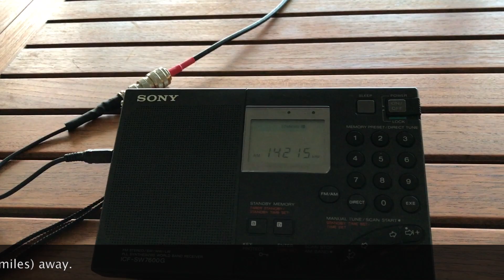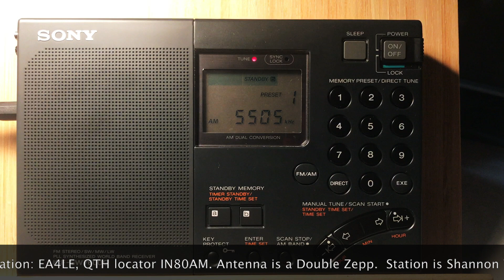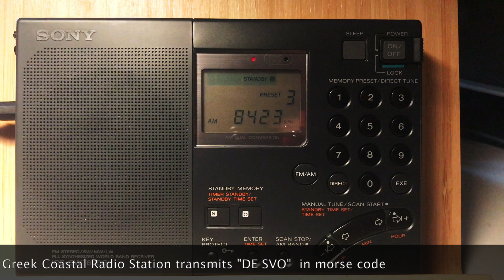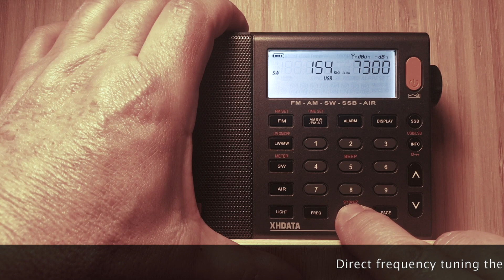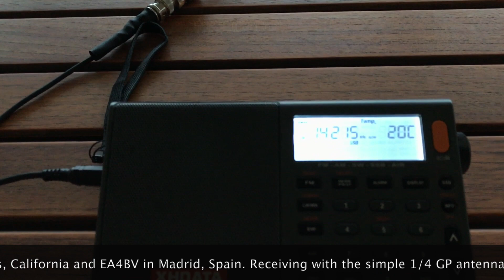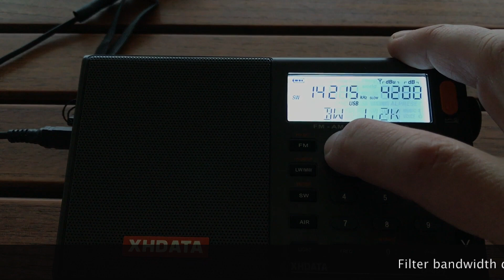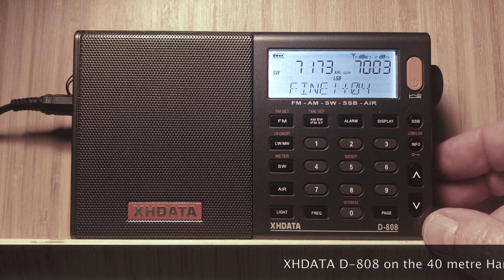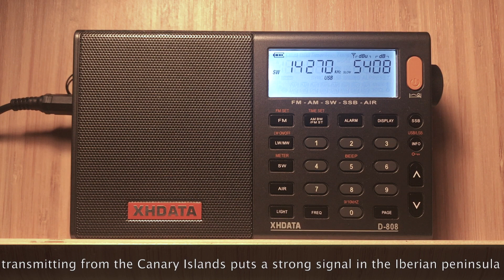XHDATA D-808 vs SONY ICF-SW7600G. Shortwave Receivers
Short Wave portable receivers demo XHDATA D-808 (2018) vs SONY ICF-SW7600G (1999). Ham bands, utility stations and SW broadcast reception.